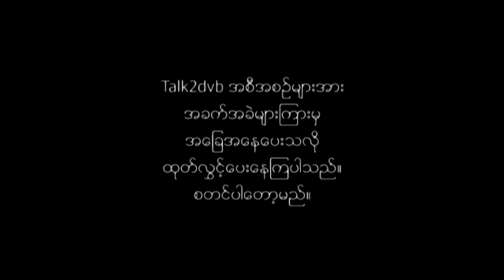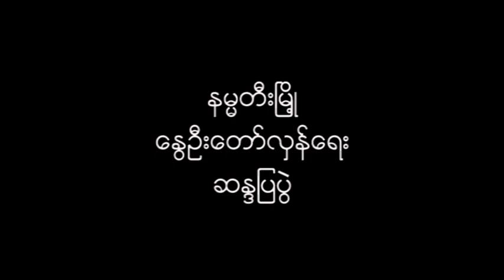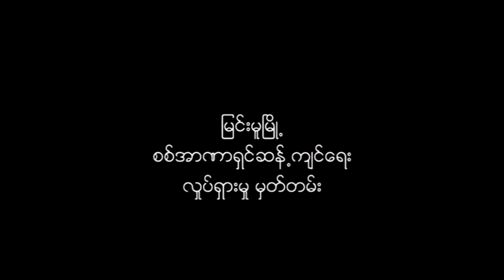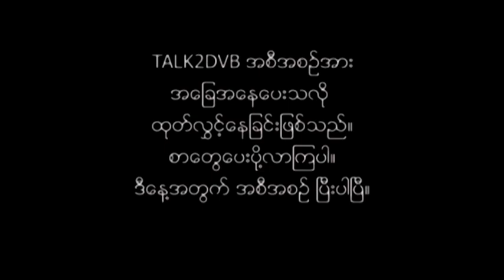DVB - ရန်ကုန်၊ နမ္မတီး၊ စဉ့်ကူးမြို့တို့မှ စာများအပါအဝင် talk2dvb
ရန်ကုန်၊ နမ္မတီး၊ စဉ့်ကူးမြို့ တို့မှ စာများအပါအဝင် talk2dvb အစီအစဉ်